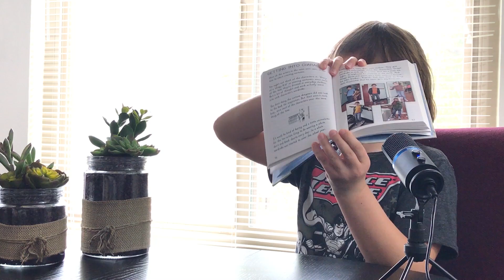Wimpy Kid - Movie Diary [Book Review]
Hello Youtube! In this Episode I would like to review the Wimpy Kid series book: "Wimpy Kid Movie Diary" review.

Wimpy Kid inspired me to write my own book "The Zombie's Gate":

What's up Youtube!